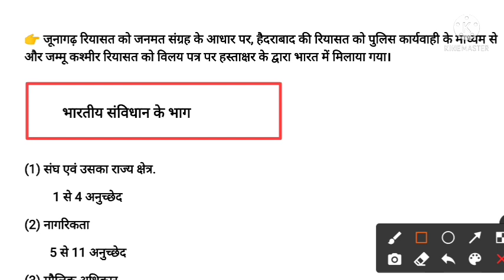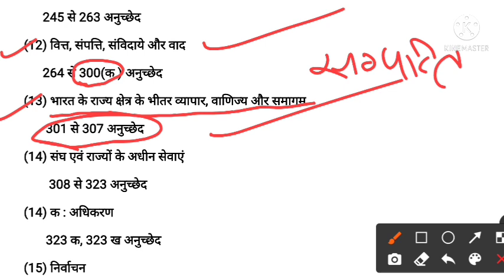संविधान पार्ट - 6 देशी रियासतों का भारत मे विलय।।uppolice upsc samriddhicivilservices exam !2022!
संविधान पार्ट - 6 देशी रियासतों का भारत मे विलय।।uppolice upsc samriddhicivilservices exam !2022!exampur

under section 107 of the copyright act 1976 allowance is made for fair USA for purpose such as criticism, comment,news, reporting teaching scholarship and research fair us is a use permitted by copyright Status that might otherwise be infringing non - profit , education or personal use tips the balance in favour of fair use.